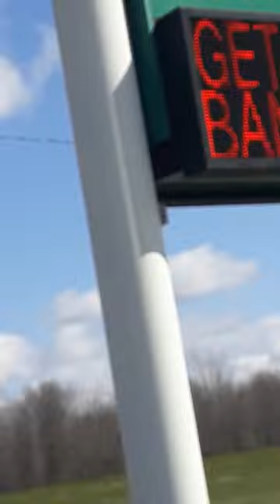Federal Signal sth-10 attack signal Sturgis Kentucky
©SoundLiker13 2023 Reuse allowed with permission only